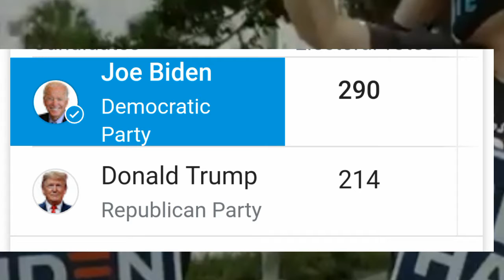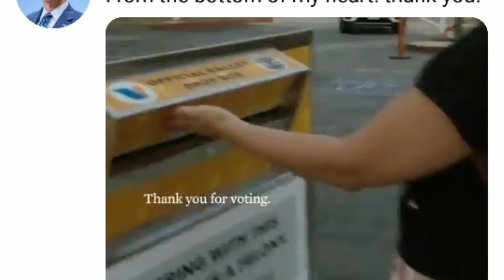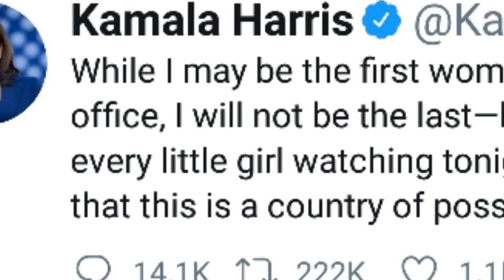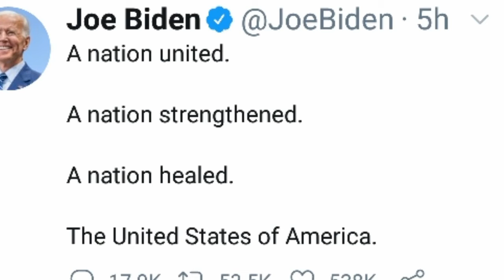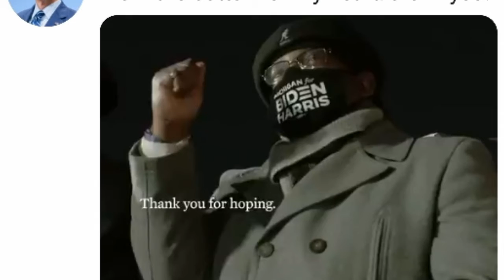क्या है अमरीका में जो बाइडन के राष्ट्रपति चुने जाने का मायने?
जो बाइडन अमेरिका के 46वें राष्ट्रपति बनने जा रहे हैं। उनके साथ ही भारतीय मूल की कमला हैरिस उपराष्ट्रपति चुनी गई हैं। वह अमेरिका की पहली महिला और पहली अश्वेत उपराष्ट्रपति होंगी। कमला कहती हैं कि लेकिन वह पहली और अंतिम नहीं होंगी। अमेरिका का यह चुनाव काफी कुछ सबक भी देता है। न केवल अमेरिका के लिए बल्कि दुनिया के लिए भी। अमेरिका की जनता ने झूठ और नफरत की सियासत को नकार दिया है...